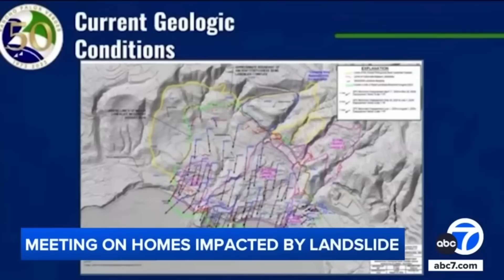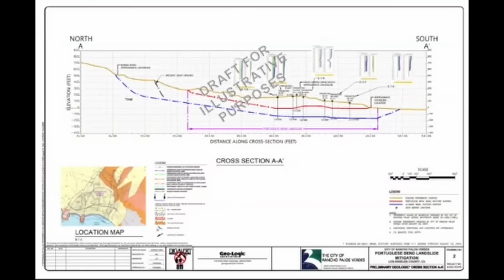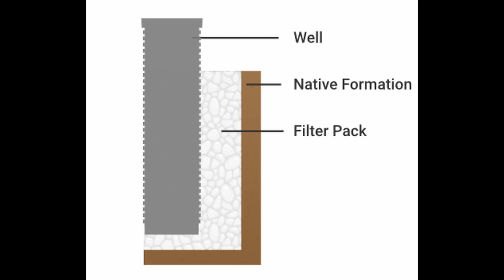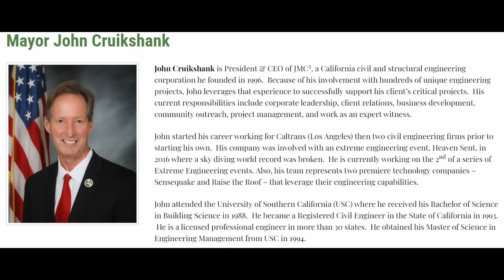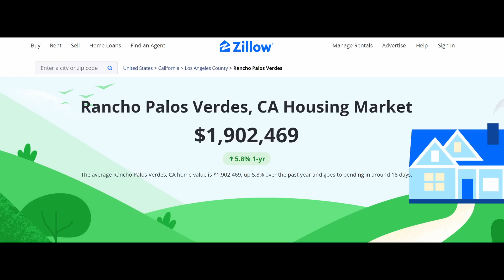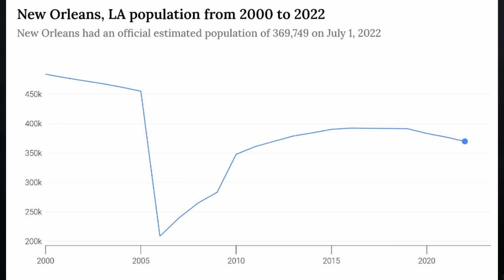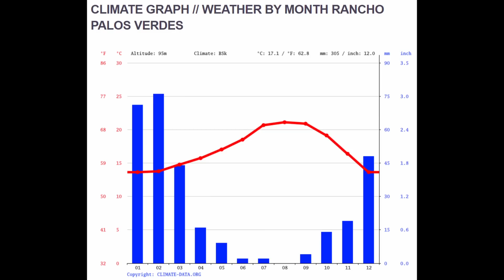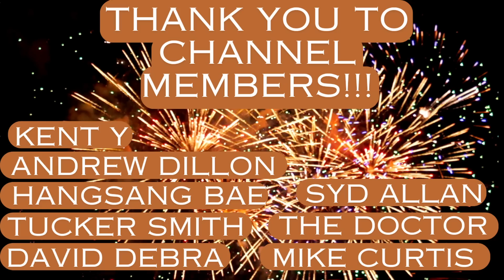Massive Rancho Palos Verdes Landslide in California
In this video, I provide a summary of the active and massive landslide that is occurring in a large residential subdivision in the City of Rancho Palos Verdes California in southern California.  This slide is threating an area that has nearly 500 homes.  This slide has already forced many people out of their homes.  Many others no longer have natural gas or electrical power.  In this video, I provide an overview of the nature of this slide (actually complex of slides), its causes and I also cover what investigation and remediation efforts are planned.

Skunkworks
Neale Martin – Catastrophe Theory

Rancho Palos Verdes Landslide
City Council Meeting from August 20, 2024 (time starts about 1 hour 23 minutes in)